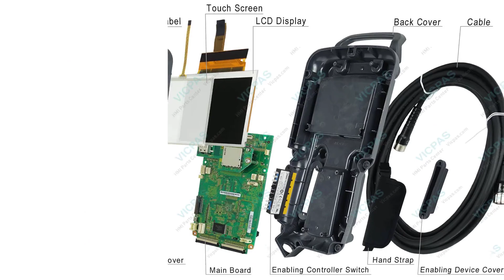Yaskawa MOTOMAN YRC1000 programming pendant AKS-000E Switch Membrane Replacement Repair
AKS-000E MOTOMAN Yaskawa YRC1000 ipendant Terminal Keypad Replacement Repair
where you can find Yaskawa YRC1000 Teach Pendant AKS-000E Membrane Keyboard, more parts and product detail than you ever thought possible!

JZRCR-APP01-1
AKS-000C
AKS-000E
AKS-001E
AKS-002E
AKS-005E
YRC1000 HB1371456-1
TCG057VGLPBANN-GN00
IDEC HE2B HE9Z-D2B
XA1E-BV304R
HE2B-M222PY

VICPAS is the leading global provider of replacement, we have an inventory of membrane keypad keyboards, protective film, touchscreen, plastic cases and other accessories for Yaskawa MOTOMAN Teach Pendant repair replacement.

Skype: CMT-Kandy
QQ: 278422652